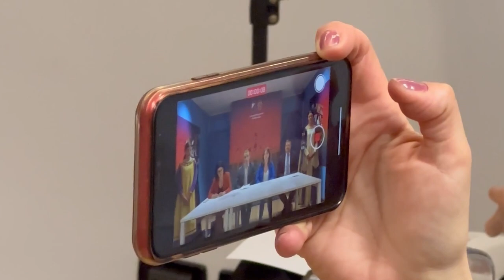Santangelo alla presentazione del ricostituito Quarto di San Giovanni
Il vicepresidente del Consiglio regionale Roberto Santangelo ha partecipato,  presso la Sala Fabiani dell'Emiciclo, alla presentazione del neo costituito Quarto di San Giovanni, uno dei quarti storici che suddividevano la città dell'Aquila all'interno delle mura. L'iniziativa nata su proposta dei giovani figuranti del Corteo Storico della Perdonanza Celestiniana e dell'associazione culturale "I Tesori del Borgo" è volta a riscoprire le tradizioni storiche e culturali del territorio.